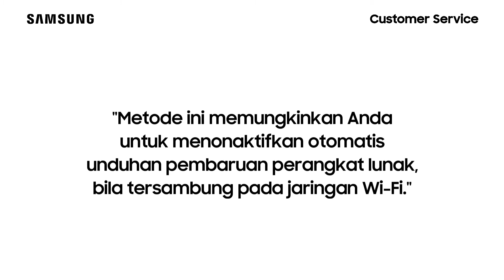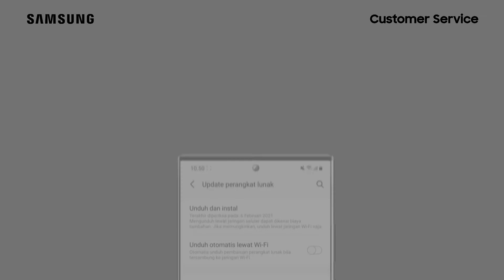Cara Menonaktifkan Unduh Otomatis Software Update - Galaxy Note20